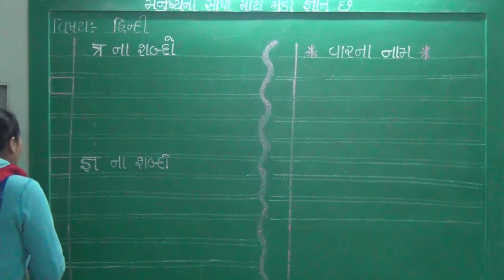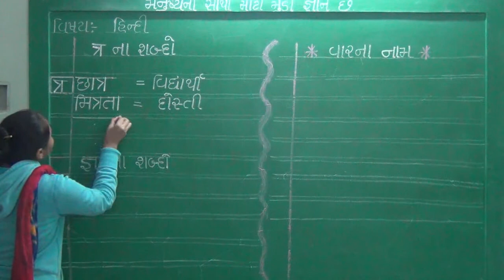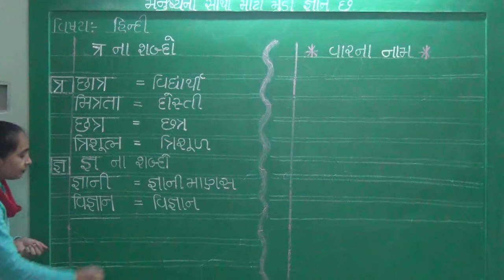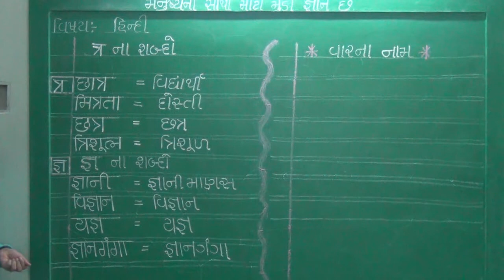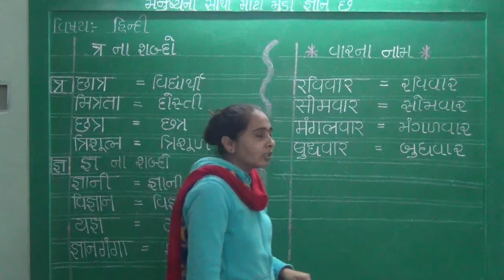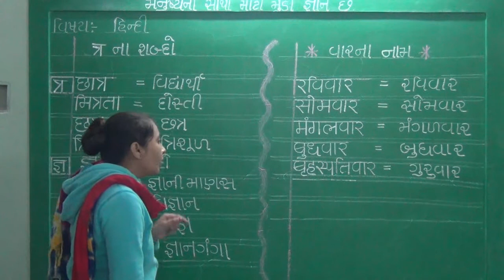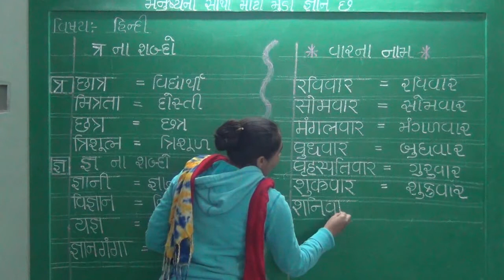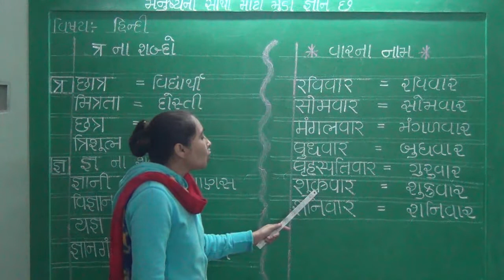ધોરણ 1 વિષય હિન્દી મહાવરો ભાગ 21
ધોરણ 1
વિષય હિન્દી
મહાવરો
ભાગ 21